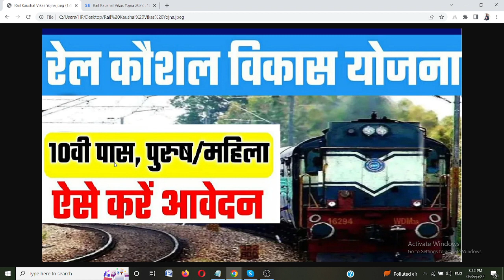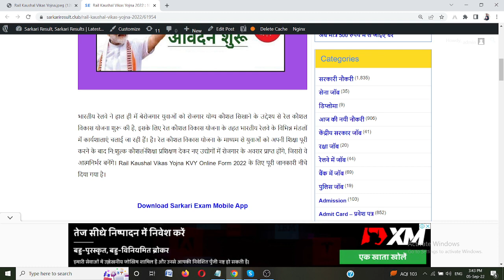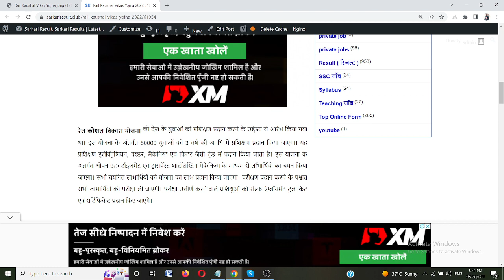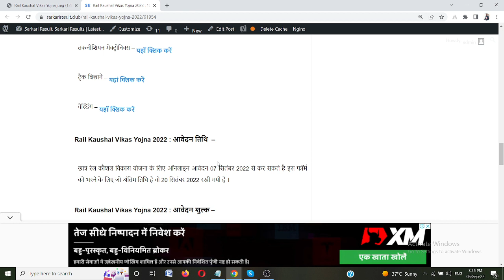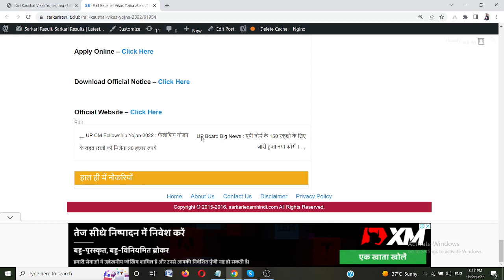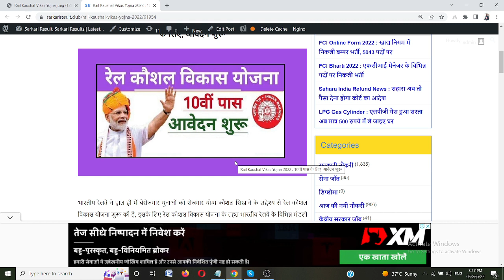रेल कौशल विकास योजना 50 हजार पद, 10वी पास के लिए आवेदन शुरू